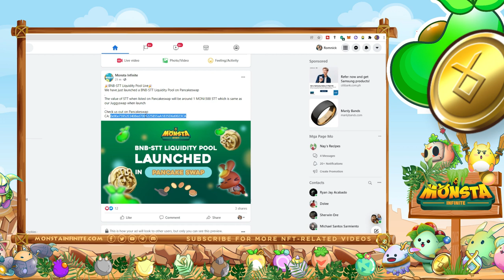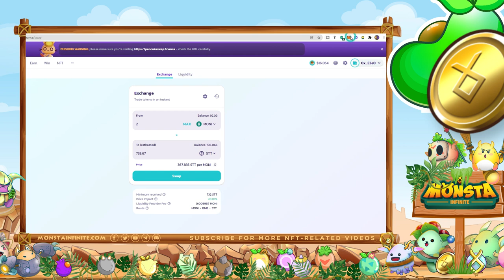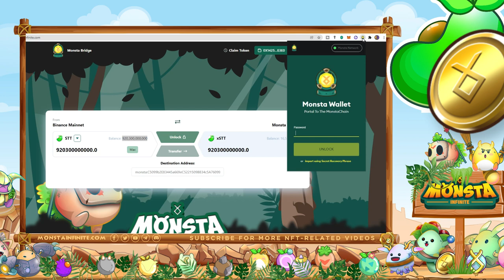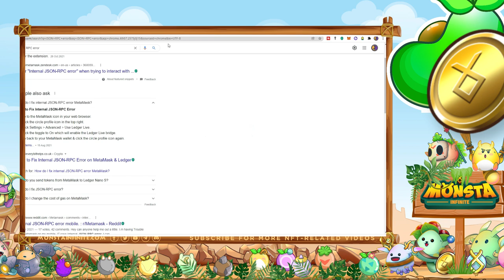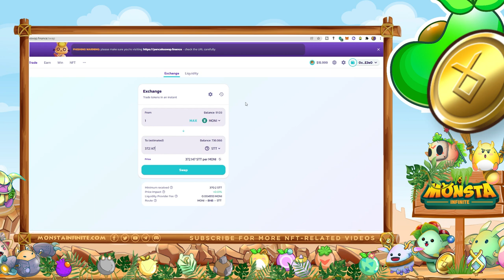Monsta Infinite STT Bridge to BSC | Pancakeswap | Internal J-SON RPC Error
This video will show you how to swap MONI to STT via pancakeswap and process to transfer STT from BSC to Monsta Chain wallet.

This case, we use MONI transfer due to  current "Internal J-SON RPC Error". But the concept is the same.

🎉BNB-STT Liquidity Pool Live🎉
We have just launched a BNB-STT Liquidity Pool on Pancakeswap
The value of STT when listed on Pancakeswap will be around 1 MONI:588 STT which is same as our Juggyswap when launch
Check us out on Pancakeswap
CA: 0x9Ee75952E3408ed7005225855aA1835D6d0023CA